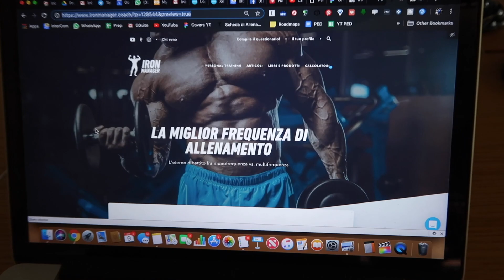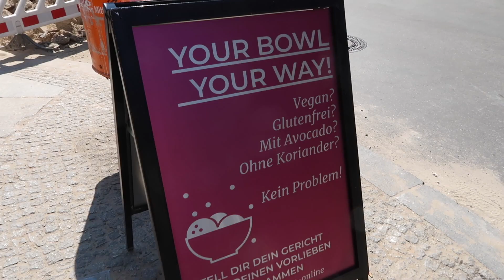VLOG Una giornata di pasti fuori casa a Berlino feat Ibra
▄ ▅ ▆ ▇ █ - LEGGIMI - █ ▇ ▆ ▅ ▄
Una giornata intera di pasti fuori casa a Berlino Mitte insieme ad Ibra che è venuto a trovarmi per qualche giorno